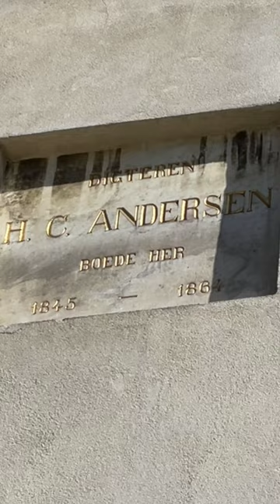Nyhavn: il pittoresco canale di Copenaghen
Il mio viaggio tra le cose da vedere a Copenaghen in 1 giorno inizia nel suo luogo più iconico: il canale di Nyhavn. Passeggiare all’ombra delle sue caratteristiche casette a schiera colorate, risalenti alla fine del 17° secolo, è un piacere sia di giorno che di notte.

La zona del vecchio porto, oggi uno dei principali luoghi turistici della città, è stata a lungo rifugio di marinai e scrittori. Proprio al numero 67 del Nyhavn, tra il 1845 e il 1864, visse il celebre scrittore danese Hans Christian Andersen ed oggi quel luogo è ricordato da una piccola targa.